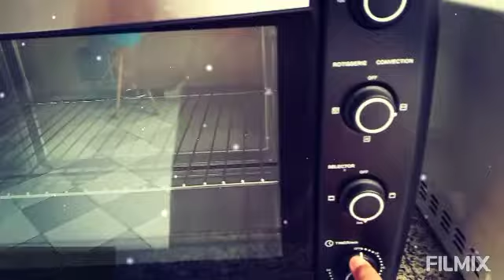How to cook chicken /with patatas mozzarella cheese,